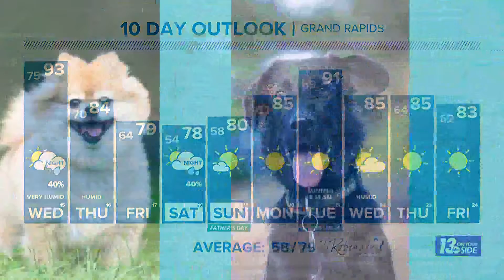Furry Friends: June 14, 2022 | Simba,Nala,Bella and Remi